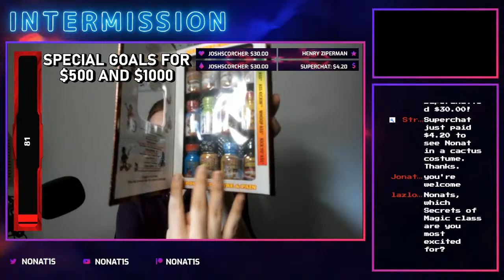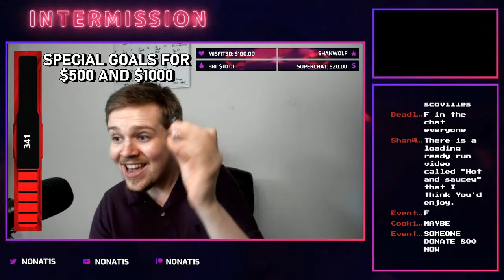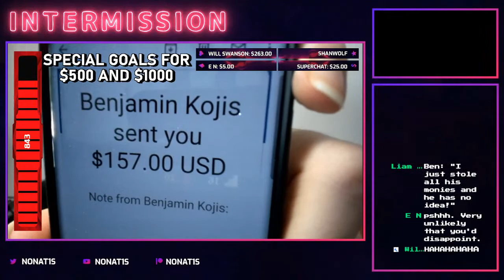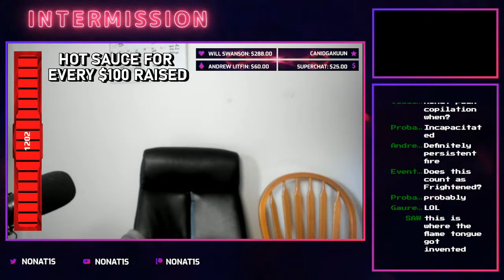Nonat Eats Hot Sauces Until He Cries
Welcome to my ultimate suffering! All through today, I'll be hanging with chat, playing games, and overall having a great time. Every time the chat hits a donation goal, I'll be eating a hotter and hotter hot sauce! By the end of this, I might just regret all of my choices! Fun!

If you want to contribute to the donation goals, you can donate right here on youtube via stickers or super chats!